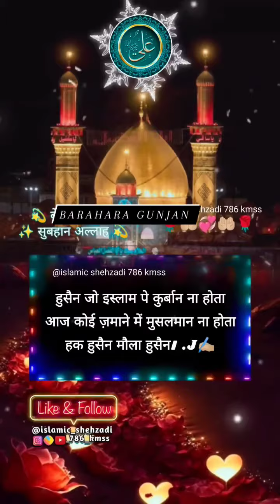Barahara Gunjan Karbala Sharif ka naksha